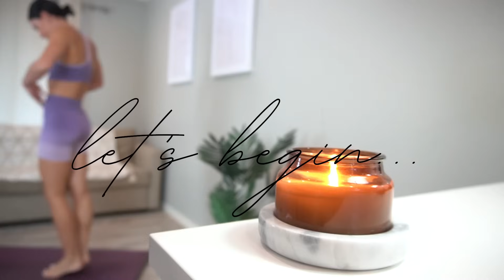35 MIN ENERGISING YOGA || Full Body Vinyasa Flow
Move with your breath in this Full Body Energising Vinyasa Flow. 😊